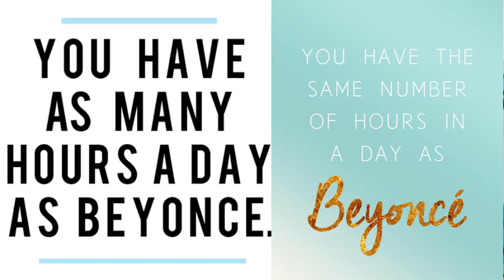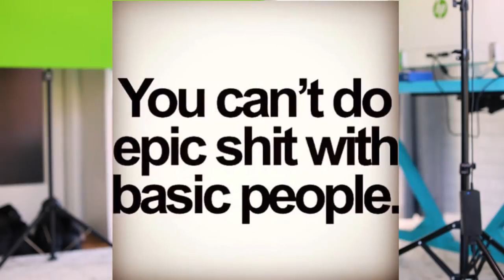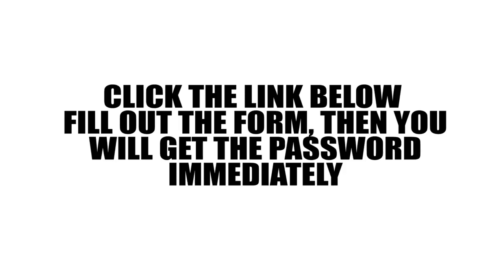| Why You're Not Beyoncé | MUST WATCH LoL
| Why You're Not Beyonce | MUST WATCH LoL